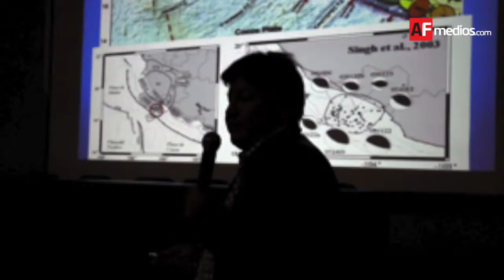ReportedeNoticias del viernes 2 de febrero de 2018